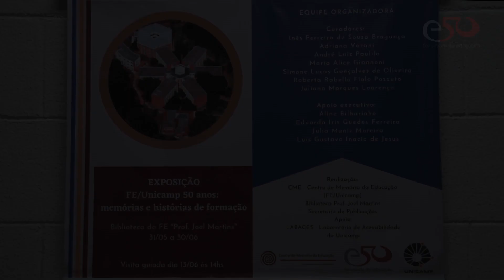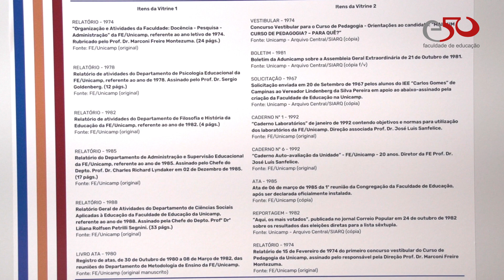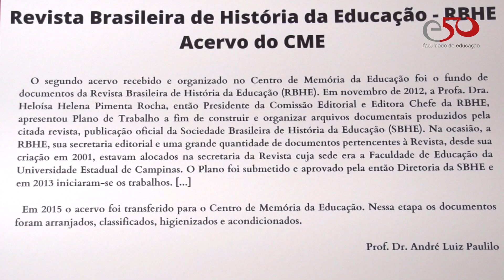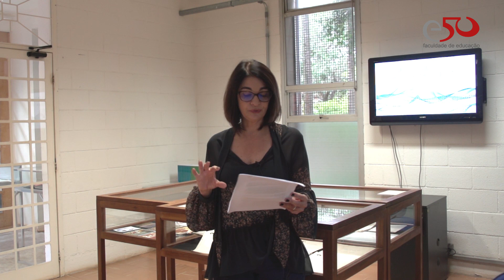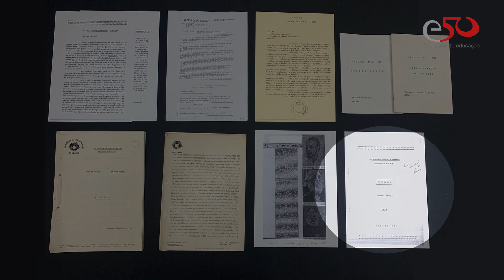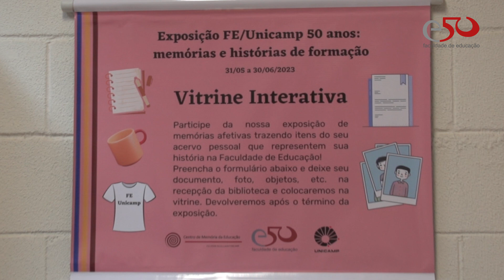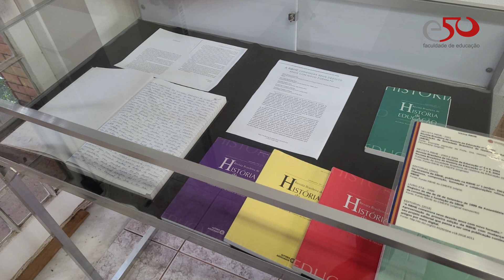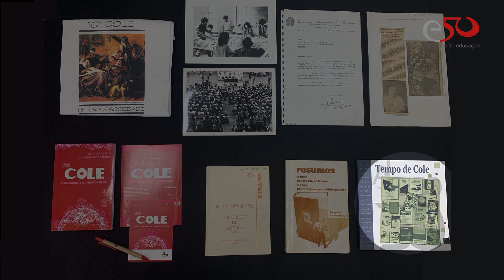Exposição Comemorativa FE 50 Anos - com audiodescrição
Exposição Comemorativa FE 50 Anos

Memórias e Histórias de Formação
Biblioteca da Faculdade de Educação - Prof. Joel Martins

Comissão Organizadora

Profa. Dra. Adriana Varani
Coordenadora Associada do CME - FE

Prof. Dr. André Luiz Paulilo
Conselho Científico do CME - FE

Profa. Dra. Inês Ferreira de Souza Bragança
Coordendora do CME - FE

Juliana Marques Lourenço
Assistente Técnica de Apoio à Extensão

Maria Alice Giannoni
Biblioteca do CME - FE

Roberta Rabello Fiolo Pozzuto
Comunicação e Divulgação Institucional

Simone Lucas Gonçalves de Oliveira
Coordenação de Biblioteca

Responsáveis